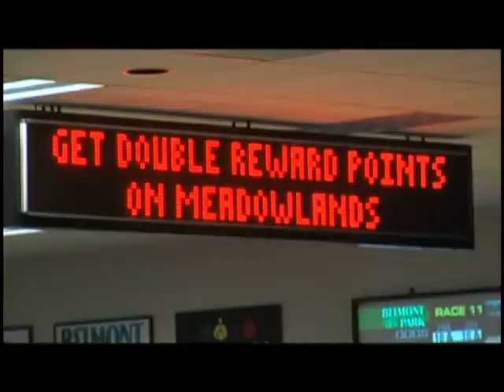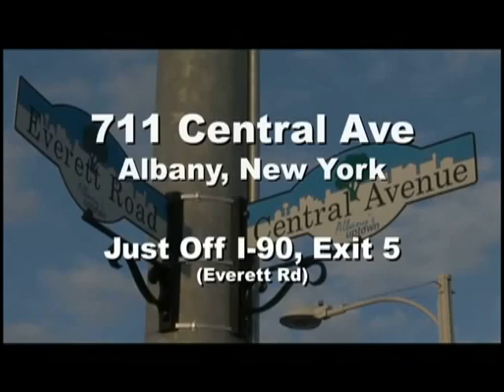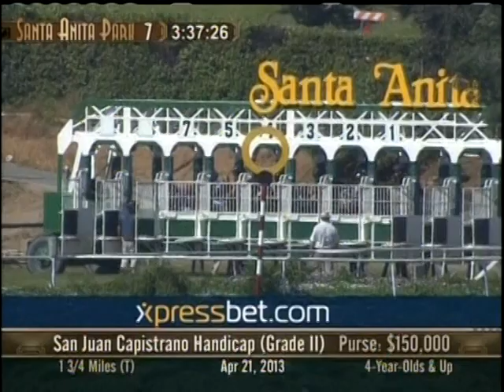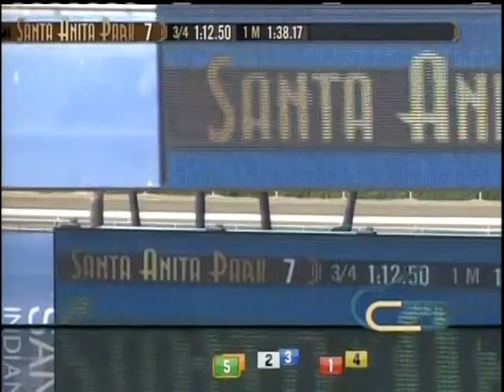Horse's N Course's April 22, 2013